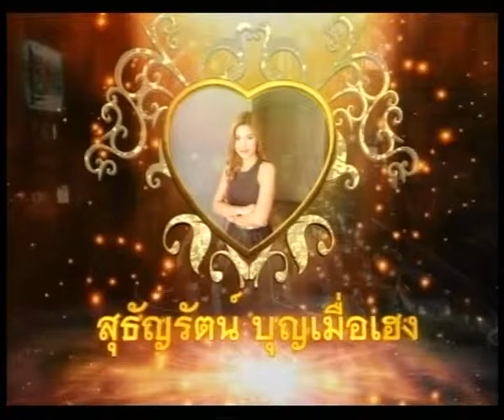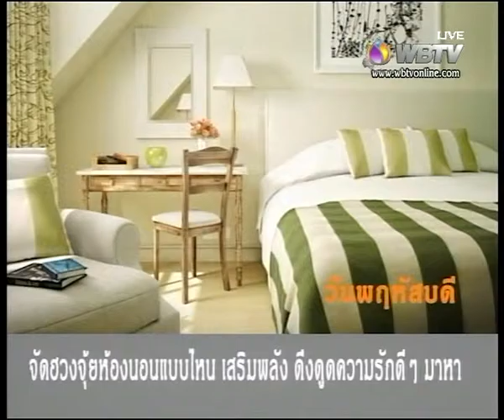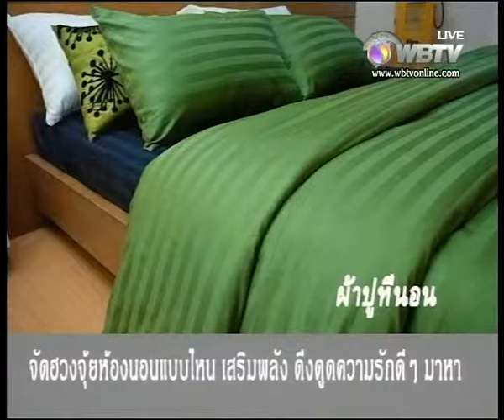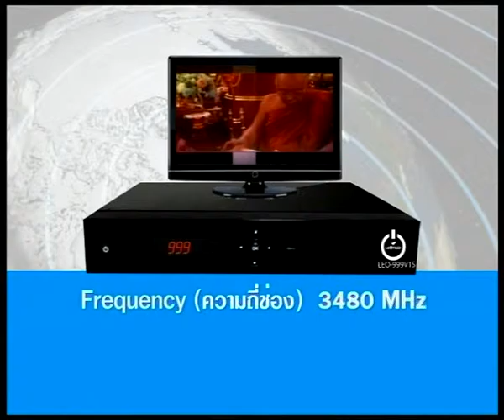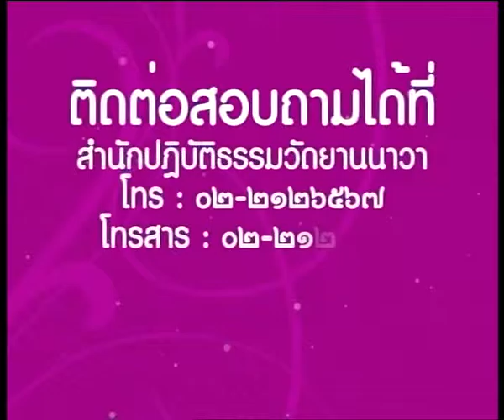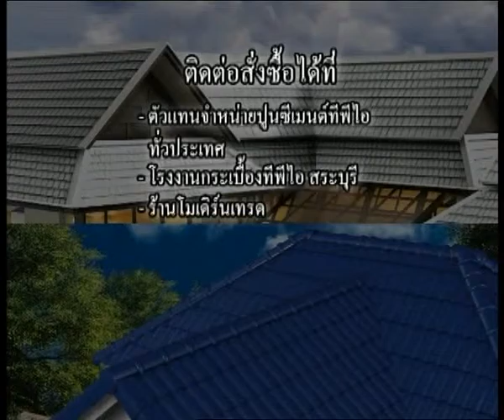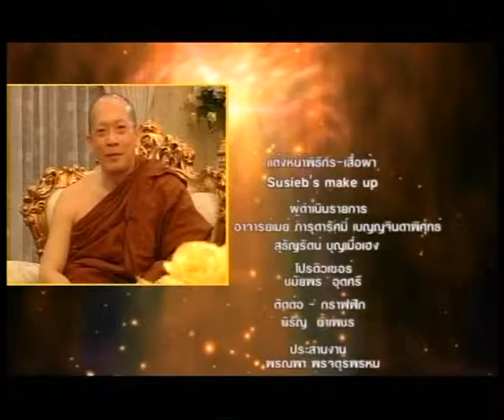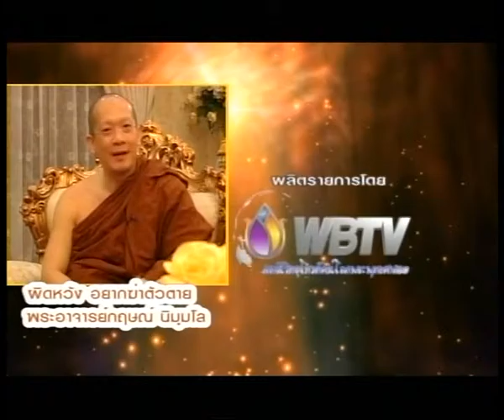รายการ หัวใจทองคำ 290758 แขกรับเชิญ คุณจีรพันธ์ วีระพงษ์